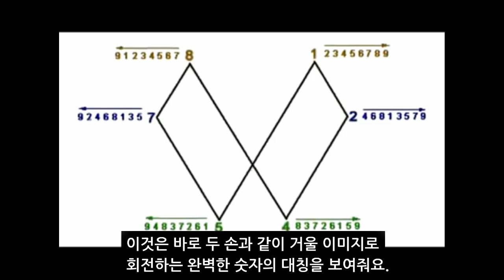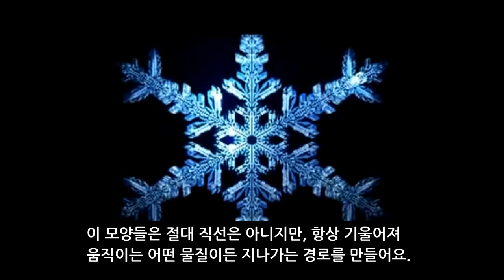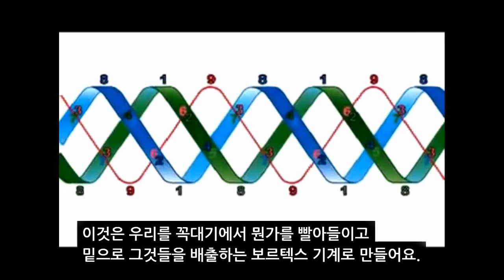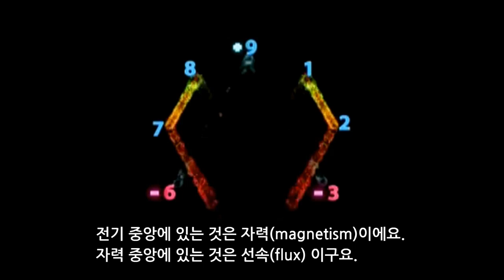프리에너지가 마침내 발견되었다! 랜디 파월의 TED 강연(Free Energy Finally Discovered! 한글자막)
마르코 로딘은 보르텍스 기반 수학을 바탕으로 ‘로딘 코일’을 만들었고, 그의 제자 랜디 파월은 마르코의 뒤를 이어 ‘랜디의 도넛’ 이라는 3차원의 모형을 만들어 보르텍스 기반 수학을 더욱 발전시켰습니다. 이것들을 3차원 코일 형태로 만들면 프리 에너지를 얻을 수 있습니다. 랜디 파월은 2010년에 이 기술을 TED 강연에서 공개했고, 아무런 이익없이 대중들의 손에 넘겼습니다. 똑똑한 대중들이 이 기술을 더욱 발전시켜 자연의 훼손이나 환경 오염없이 모든 이에게 무료로 프리 에너지를 공급하는 날이 오길 기대합니다.
프리에너지 장치를 만드는 방법은 다음에 소개하도록 하겠습니다.